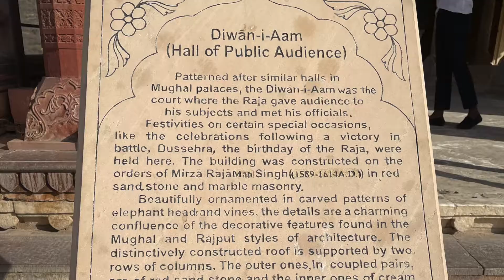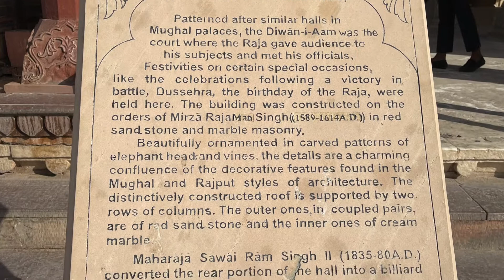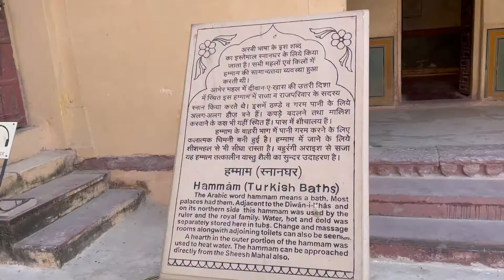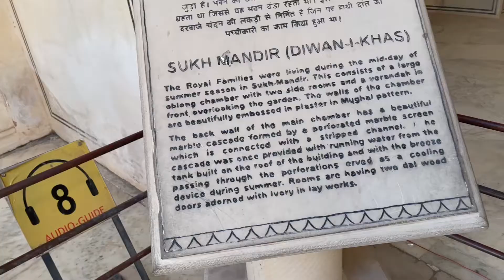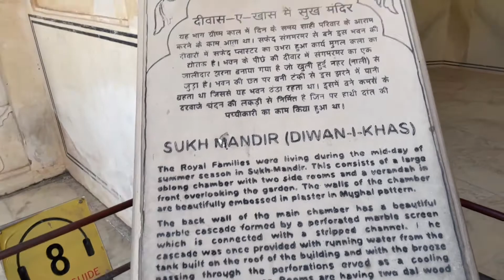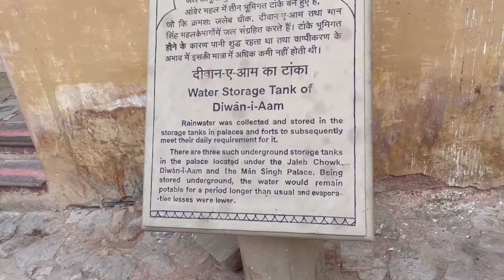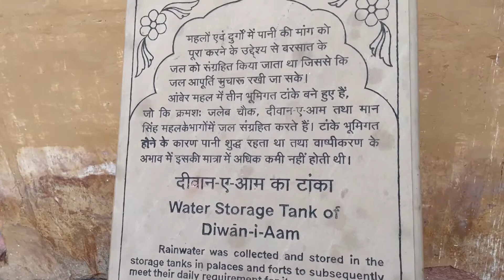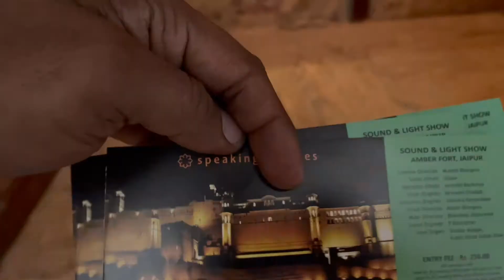AMBER PALACE| LIGHT & SOUND SHOW | JAIPUR VLOG PART-2| PINK CITY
A SHORT TOUR OF AMBER PALACE,JAIPUR AND SOUND & LIGHT SHOW OF AMBER PALACE

JAIPUR PART- VLOG PART-3 COMING SOON ( HAWA MAHAL, JANTARA MANTAR, STREET MARKET, FOOD)